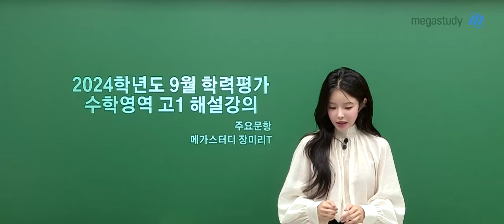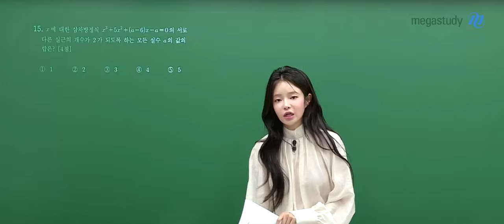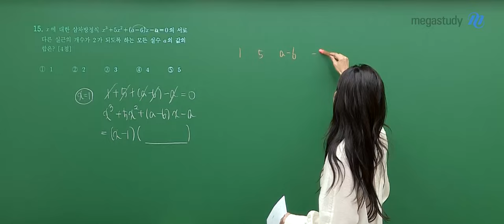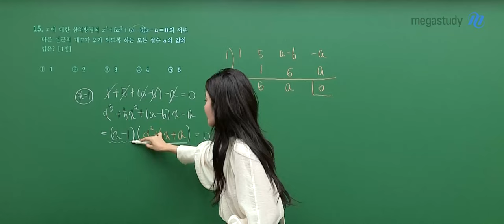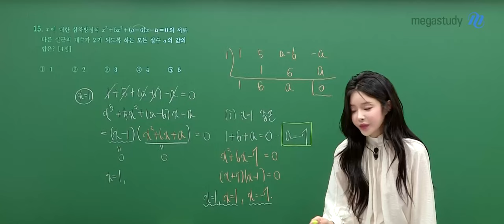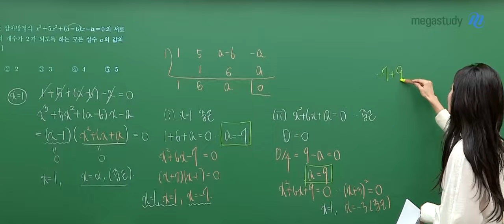[메가스터디] 수학 장미리쌤 - 2024년 고1 9월 모의고사 수학 해설강의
수학 장미리 선생님의 2024년 고1 9월 모의고사 수학 해설강의 영상입니다.